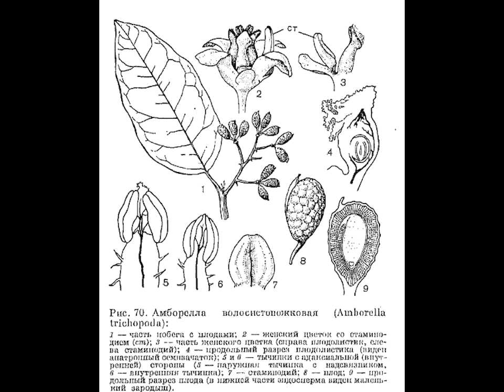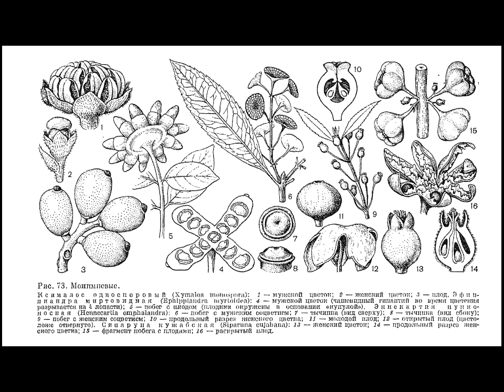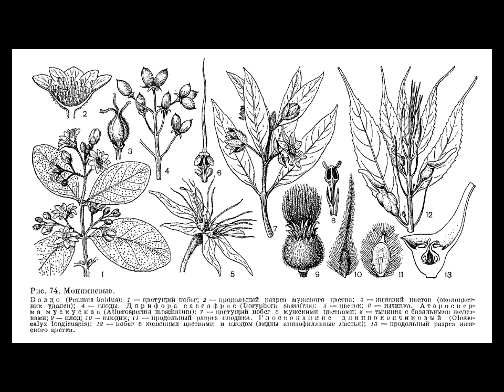Лавровые - 1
Австробэйлия, монимия, лаурелия, гомортега и другие